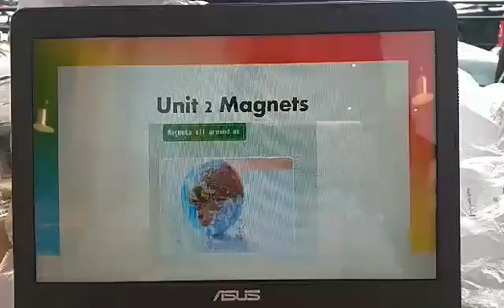my work 我的作品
I am the co-author of designing the PowerPoint files of science classes in the bilingual elementary schools of Taiwan.
這投影片教材是我做的喔！台灣小學生自然課的上課投影片我有參與創作. 謝謝出版商給我這個機會 （quite well-paid ✌️✌️✌️）.